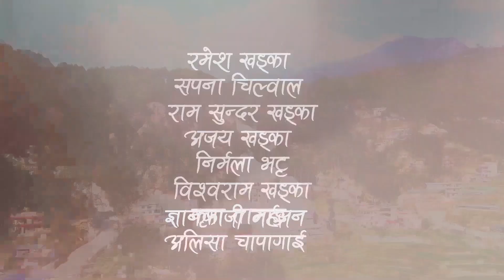ठुल्दाईको रहर ।। भाग - 27 ।। Thuldai ko rahar - serial ।। episode - 27 ।। लोकसाहित्य सागर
लोकसाहित्य सागर युट्युव च्यानल मार्फत यस नाटकलाई  हेरी सकेपछि जस्तो लाग्छ । त्यस्तै प्रतिक्रिया जनाई दिनुहोला । आजको प्रस्तुति कस्तो लाग्यो ? कृपया मन परेमा अरु मित्रहरुलाई हेर्नका लागी सेयर गर्न सक्नुहुनेछ । साथै रचनात्मक सल्लाह र सुझाब पनि प्रदान गर्न सक्नुहुनेछ ।

ठुल्दाईको रहर

युट्युब च्यानल :- लोकसाहित्य सागर
लेखन / निर्देशक :- बिनोद खड्का
व्यवस्थापक :- राम सुन्दर खड्का
मुख्य सहायक निर्देशक :- रमेश खड्का
संगीत, लय/शब्द :- राजन खड्का ( अट्टेरी )
छायाङ्कन :- राजेश रम्तेल , प्रकाश अछामी, बिक्रम थापा
गीत सम्पादन  :- मुकेस शाहि

कलाकारहरु :- रमेश खड्का, सपना चिल्वाल, अजय खड्का ,निर्मला भट्ट , रामसुन्दर खड्का, कृपा  तामाङ ,बलदेव खड्का, सरस्वती परियार, देवि परियार, सुरेश खड्का ,अनुप खड्का ,परमेश्र्वर के.सी, अनिता परियार ,सिर्जना परियार, श्री कृष्ण थापा, राधिका साहि
बिनाेद खड्का, अमित कुमार वाग्ले, बिश्व राम खड्का, राजकुमार शाह, कृष्ण खत्री

सिरियल हेर्नको लागि तलको लिंकमा क्लिक गर्नुहोस् ।

दाजु भाइ  ।। नेपाली सिरियल

नरोऊ आमा ।। नेपाली सिरियल

ठुल्दाईको रहर ।। नेपाली सिरियल

धन्यवाद